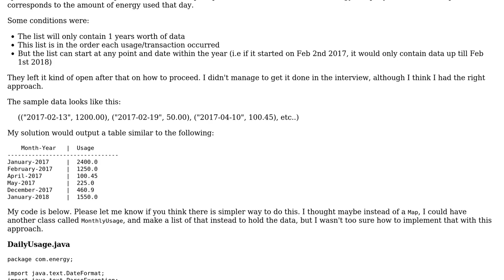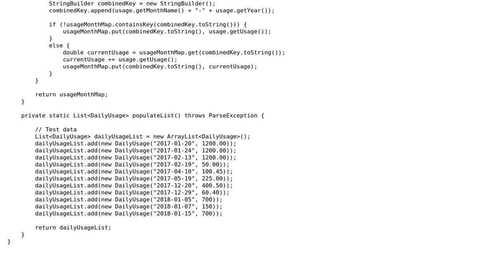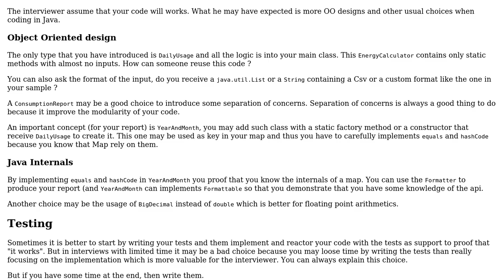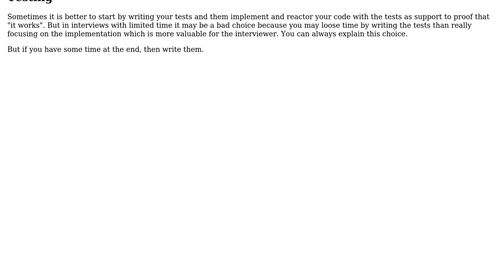Given a list containing dates and the amount spent on each date, display the total amount spent...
Code Review: Given a list containing dates and the amount spent on each date, display the total amount spent per month

With thanks & praise to God, and with thanks to the many people who have made this project possible! | Content (except music & images) licensed under CC BY-SA | Music | Images & others | With thanks to user gervais.b user Eran user Eoin and the Stack Exchange Network Trademarks are property of their respective owners. You are responsible for your own actions.